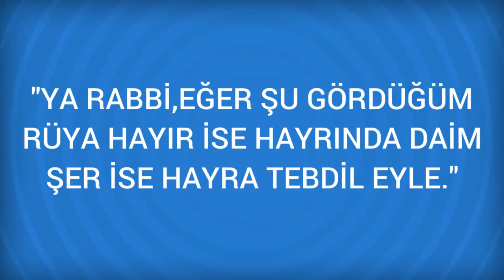Rüyada Maymuncuk Görmek Ne Anlama Gelir, Ne demektir?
Rüyada Maymuncuk Görmenin Anlamı Nedir? Öğrenmek için
Maymuncuk Rüyada maymuncuk görmek çok yakında merak ettiğiniz bir konuyu öğreneceğinize ve bu konudaki merakınızı tatmin edeceğinizin işarettir. Rüyada maymuncuk görmek çok kısa bir süre sonra merak ettiğiniz bir konuyu öğreneceğinize yorumlanır. Kişinin çok önemli

Rüyada Mayo Görmek (bir sonraki rüya).

Rüyada Maymuncu Görmek (bir önceki rüya).